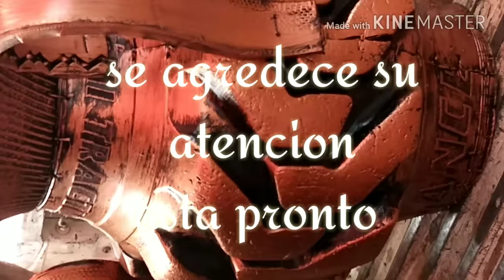Macetas ecológicas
Río florido Zacatecas creacion de macetas